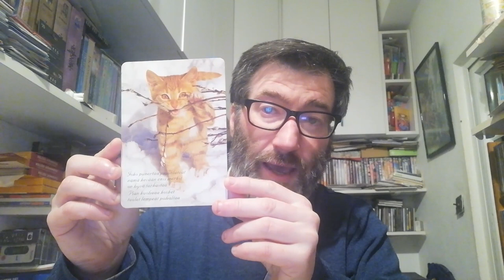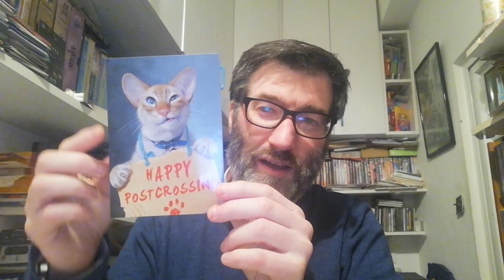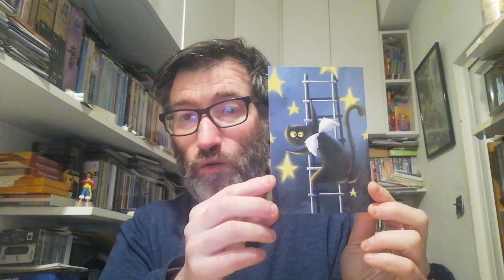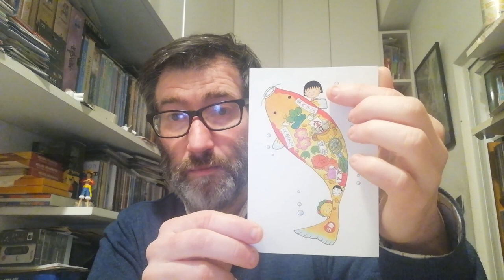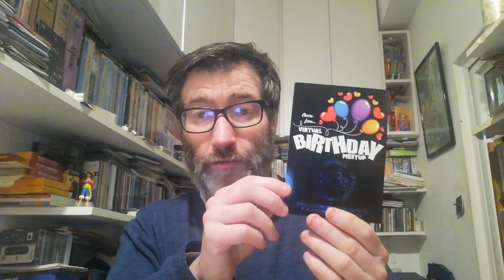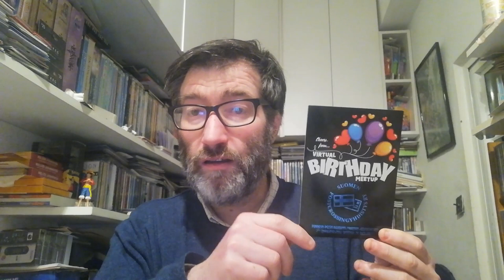POSTCROSSING || WEEK 169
This week I received these postacards :)

- 1 postcard from Finland (Oficial Postcrossing)
- 1 postcard from Ukraine (Oficial Postcrossing)
- 3 postcards from Russia  (Oficial Postcrossing)
- 1 postcard from Japan (Oficial Postcrossing)

- 1 postcard from Finland  (Lottery Postcard)